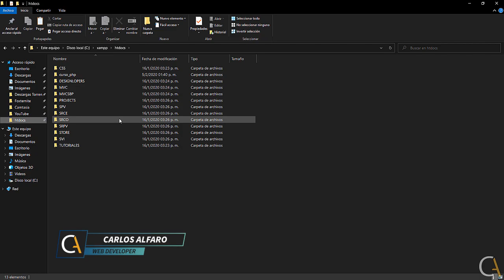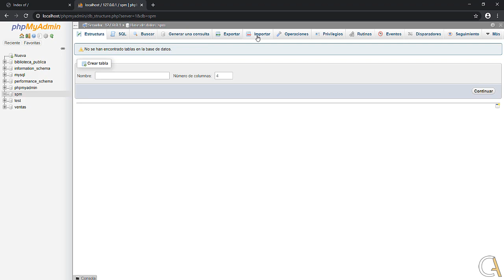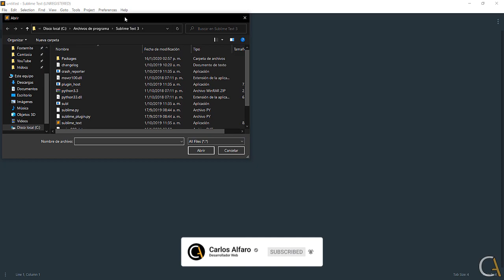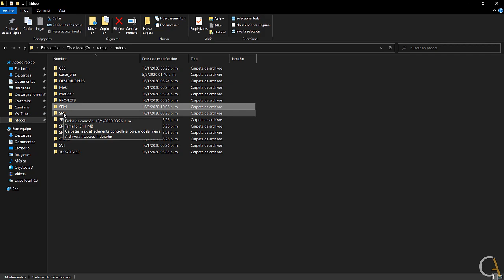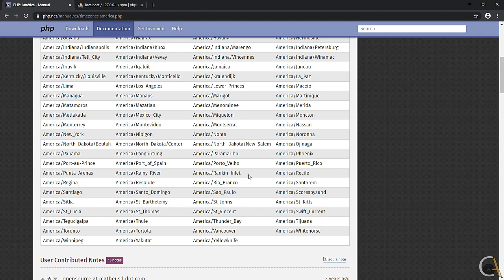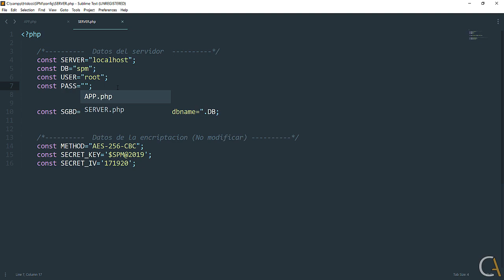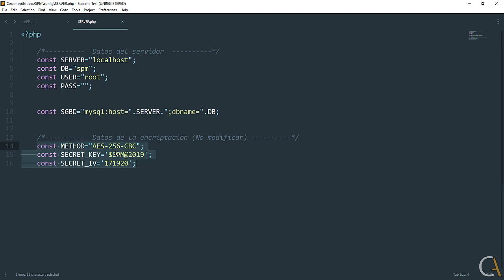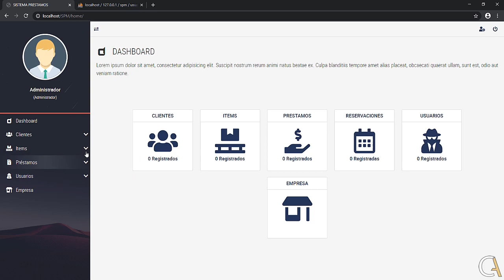🪑 SISTEMA para PRESTAMOS de MOBILIARIO & EQUIPO [PHP, MVC, POO, MYSQL, AJAX] - Instalación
SISTEMA para PRESTAMOS de MOBILIARIO y EQUIPO desarrollado en PHP, MVC, POO, AJAX y MYSQL